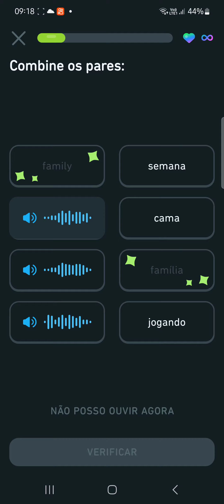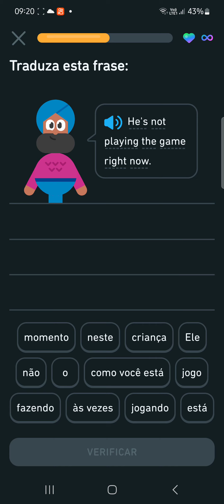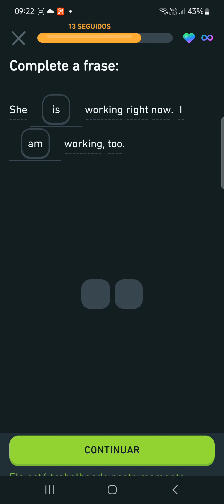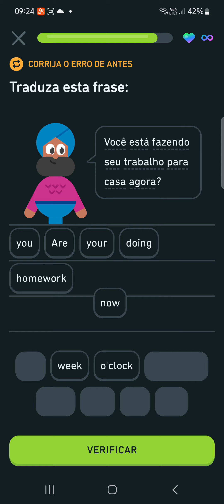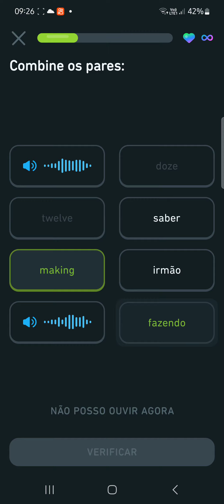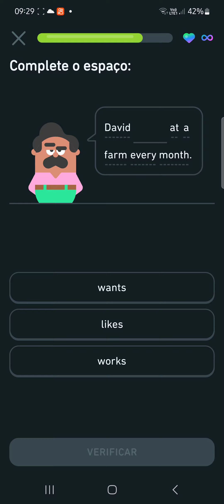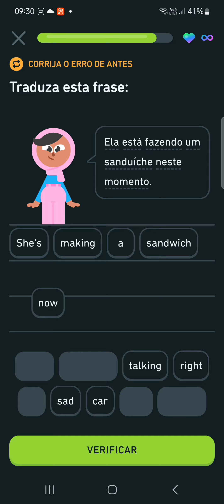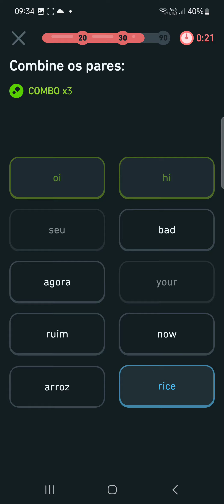Duol3ngo. Metodologia simples para aprender inglês.